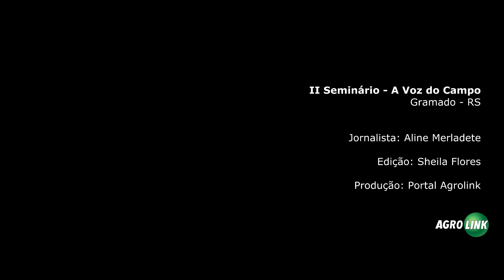II Seminário - A Voz do Campo, Davi Teixeira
O palestrante Davi Texeira do Serviços de Inteligência em Agronegócio - SIA fala sobre os assuntos abordados em sua apresentação.